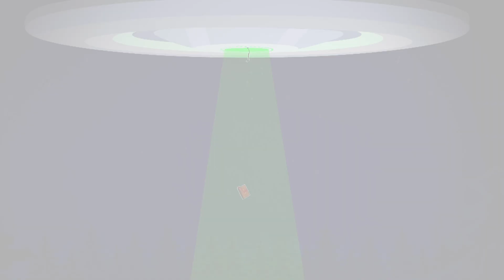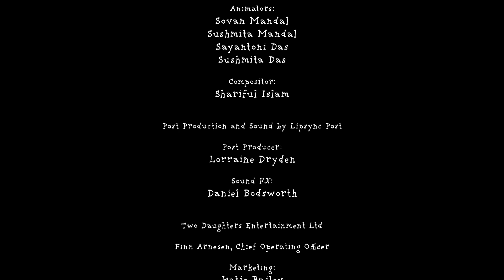Christmas Song Special | Squirm & Manny Compilation | Cartoons For Kids | Moley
Squirm and Manny practice their puppetry skills to re-create this famous Christmas song with the help of the Moley characters.

Welcome to the official Boomerang UK YouTube channel, the place where you can watch funny cartoon videos from Tom and Jerry, Scooby-Doo, The Boss Baby, Looney Tunes, Wacky Races, Mr Bean and many more.

Watch free cartoons for kids.